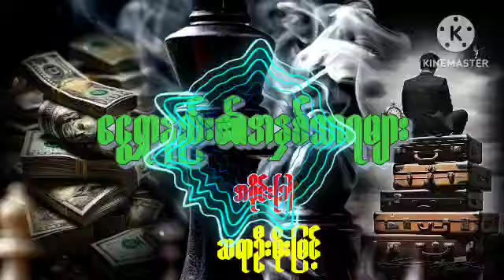"ငွေရှာနည်း၏အနှစ်သာရများ" အပိုင်း(၁) ဆရာဦးမိုးမြင့်